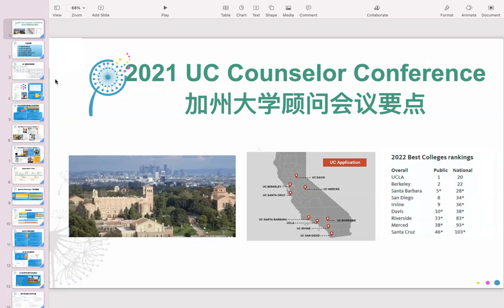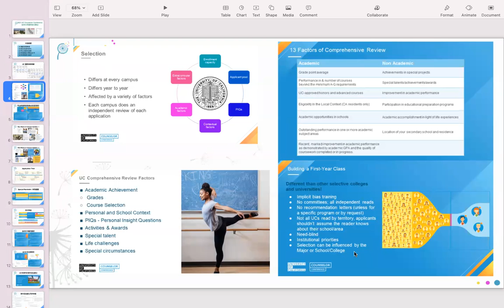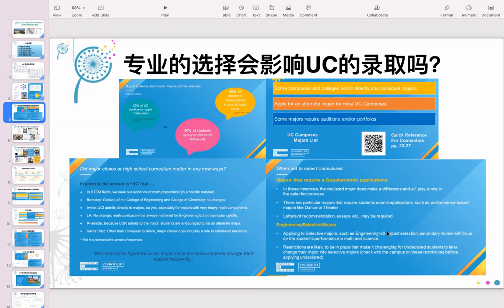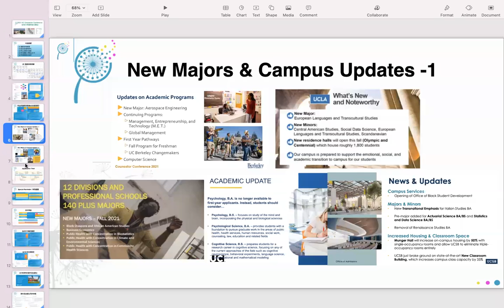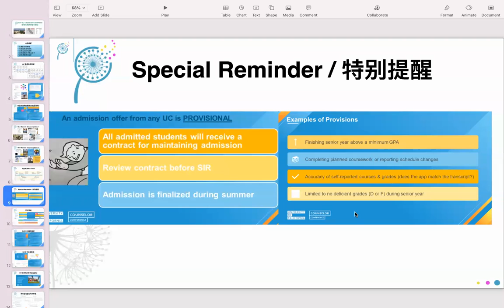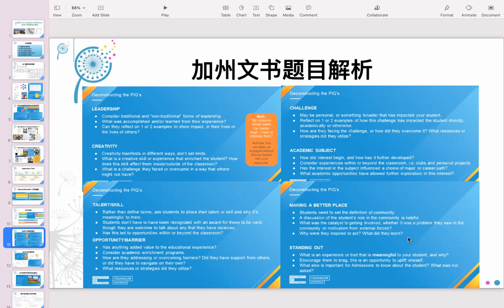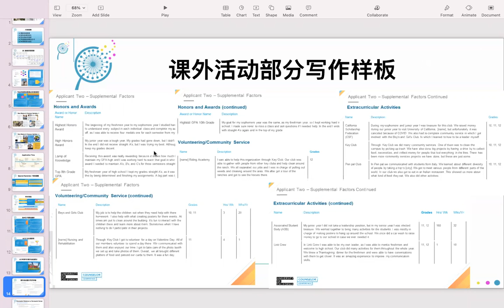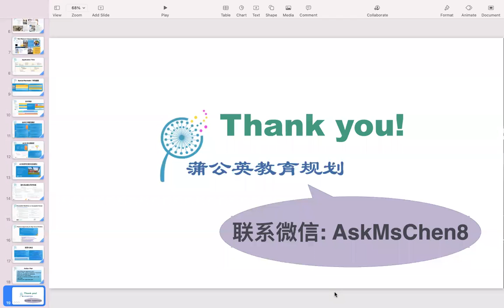2021 UC Counselor Conference Review - 加州大学教育顾问大会要点回顾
最新讯息，最优解读， 申请UC的同学一定要看！
添加陈老师微信AskMsChen8获取资源大放送中的重要资料！